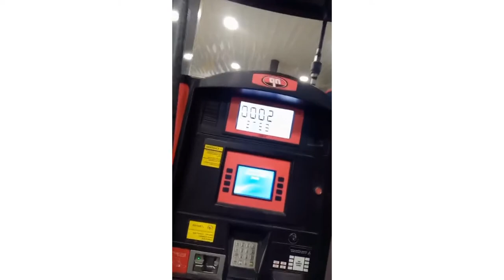Only In Trinidad Funny Videos Compilation #30 || Macusboss Part 1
✅ DAILY UPLOADS! ✅